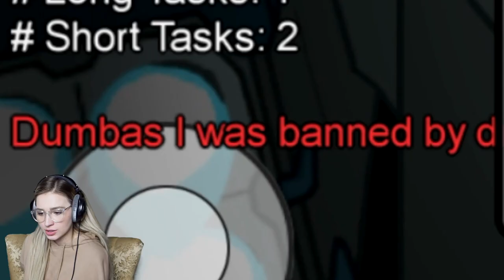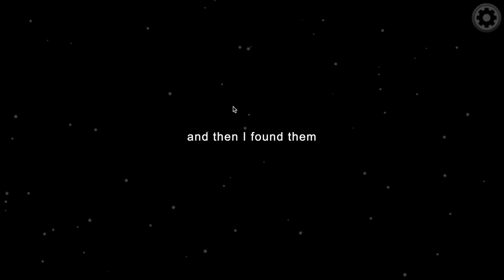I played AMONG US with BTS!!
Stay until after the credits for a surprise ;)